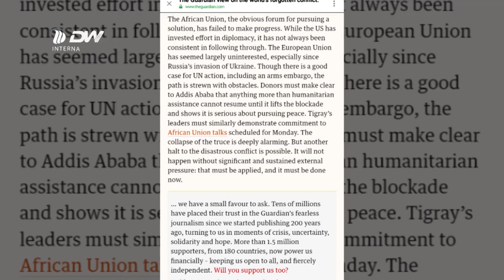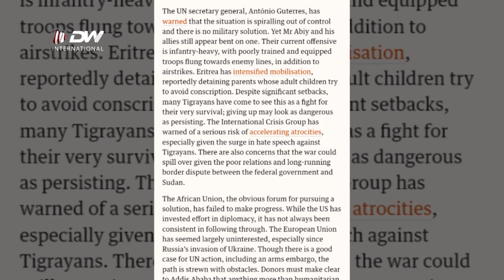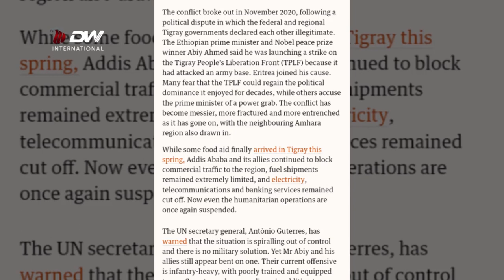DW TV NEWS ብፋሽስት ኣብይን ውልቀ መላኺ ኢሳያስን ኣብ ልዕሊ ህዝቢ ትግራይ ተኸፊቱ ዘሎ ዝተዋደደ መጥቃዕቲ ….